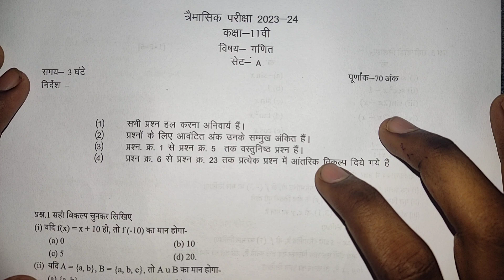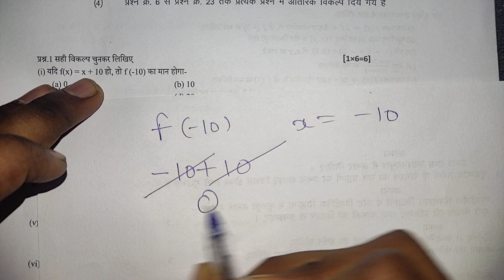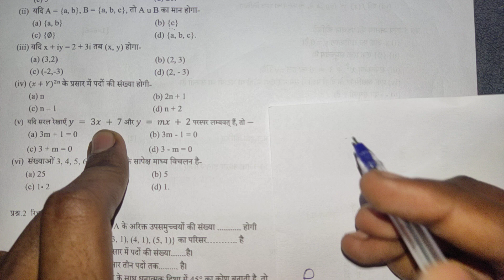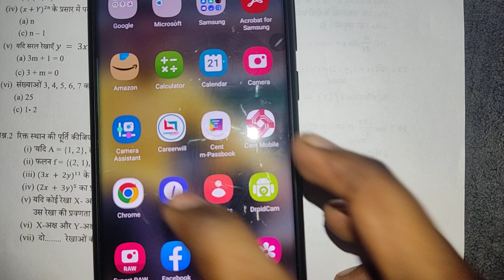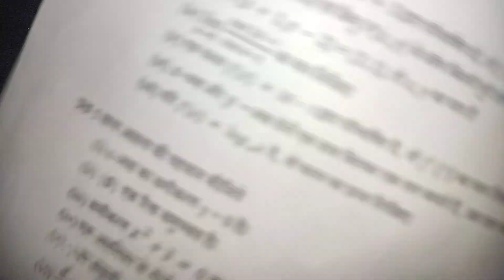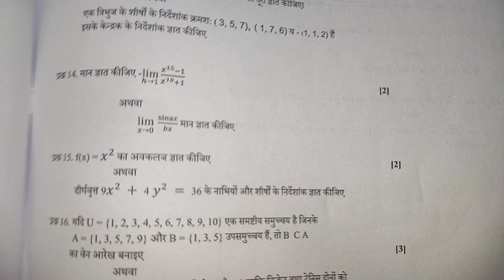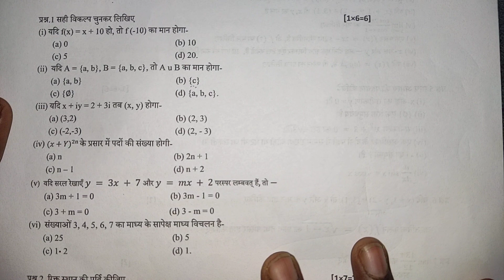🔥class 11th math trimasik 22 September paper 2023 ||🥳 असली गणित त्रैमासिक पेपर कक्षा 11वी 2023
🔥class 11th math trimasik pariksha ka paper 2023 ||🥳गणित त्रैमासिक पेपर कक्षा 11वी 2023?